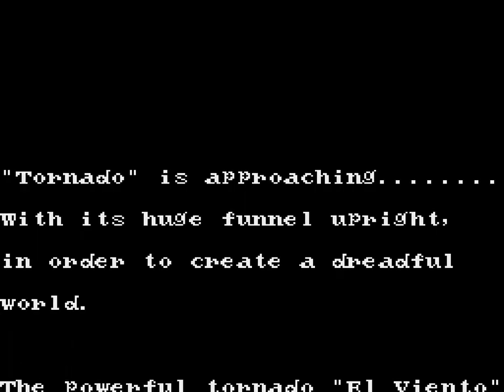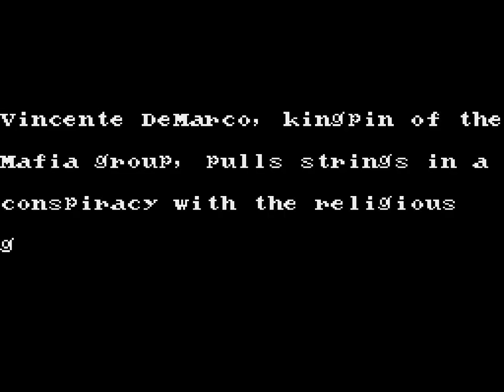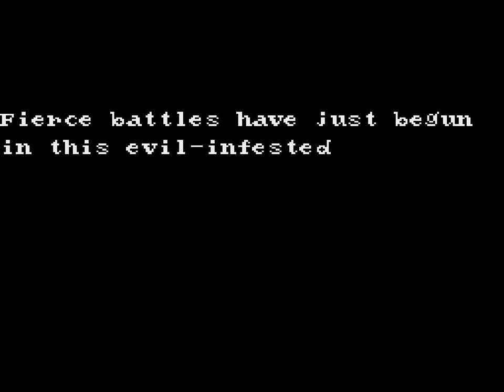El Viento (Genesis) Playthrough - NintendoComplete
A complete playthrough of Renovation's 1991 Sega Genesis action platformer, El Viento.

Played through on the default settings. I LOVE this game. It's easily the best of the three-part Annet series (Earnest Evans wasn't bad, but it wasn't particularly awesome, and Annet Futatabi... well, the less said, the better). It's super-fast moving, fludily animated (without EE's ridiculous flailing limb look), has a really gritty feel to it that adds quite a bit to the atmosphere, and has a great soundtrack - really, listen to the last boss theme. It doesn't get much better than that :)